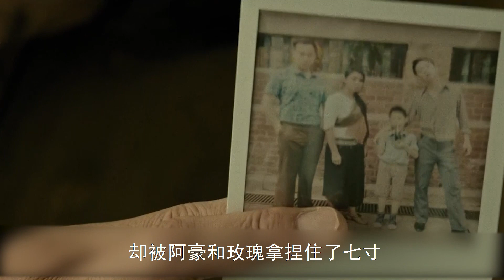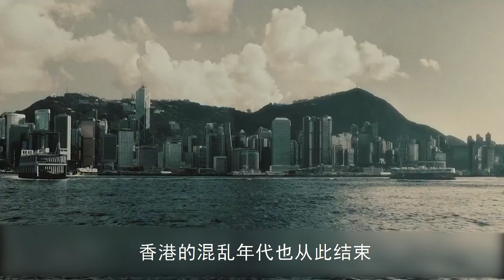生死有命,富貴在天!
20世紀60年代，中國香港魚龍混雜，混亂不堪。英國人治下的皇家警察貪婪無度，甚至與黑道相互勾結，搜刮民脂。年輕探長雷洛（劉德華 飾）躊躇滿志，小心周旋在英國人和華人上司之間，並瞅准一切機會攀登權力山峰。